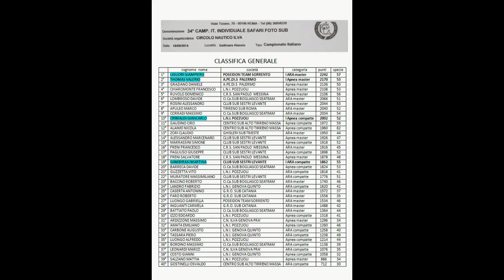34° Campionato Italiano di Safari Foto Sub Premiazione Individuale rinfresco di commiato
Alassio Isola Gallinara (SV) - 16 - 21 settembre 2014 Organizzazione FIPSAS CN Ilva Genova Prà ( CiCa Sub Bogliasco Seatram -LNI Genova Quinto-LNI Sestri Levante)